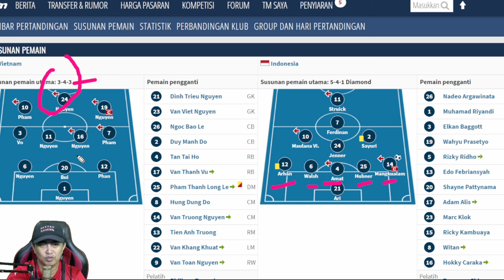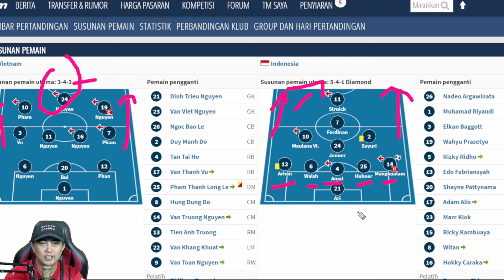PELATIH VIETNAM KHAWATIR DIPECAT JIKA KALAH LAGI MELAWAN INDONESIA, TIMNAS INDONESIA YAKIN MENANG???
Philippe Toussier diyakini bakal dipecat jika Vietnam kalah dari Timnas Indonesia dalam lanjutan Kualifikasi Piala Dunia 2026.

Beban berat di pundak Philippe Troussier jelang melakoni laga lanjutan Kualifikasi Piala Dunia 2026 melawan Timnas Indonesia pada 21 dan 26 Maret 2024 mendatang.